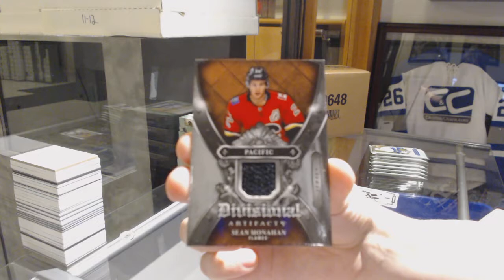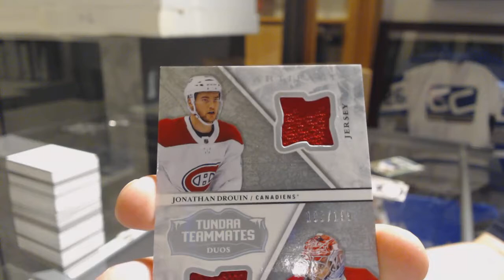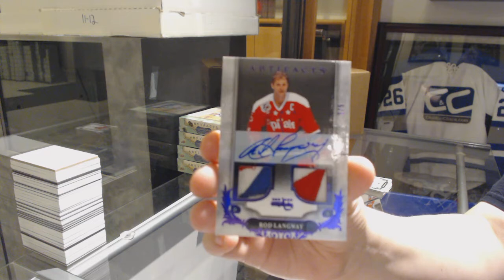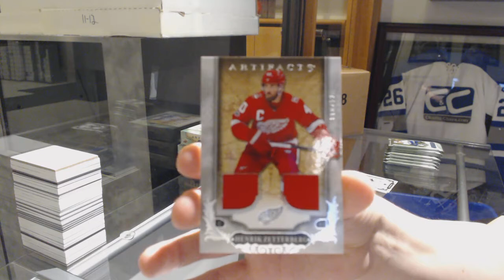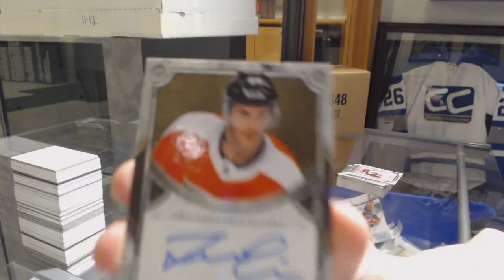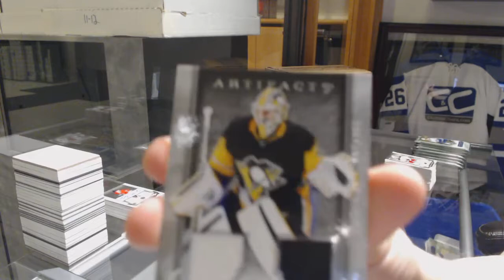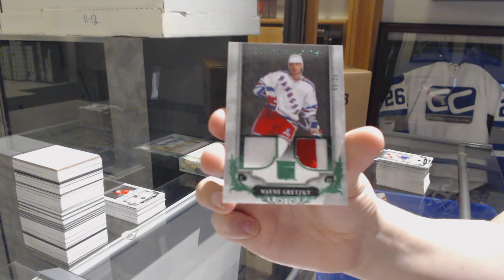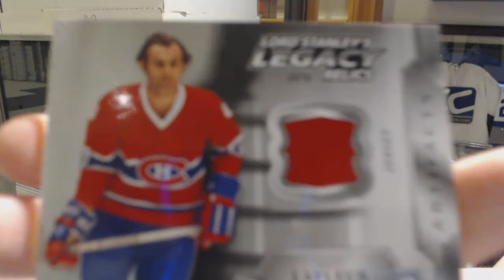18-19 Upper Deck Artifacts Hockey 5 Box Break - C&C GB #9675